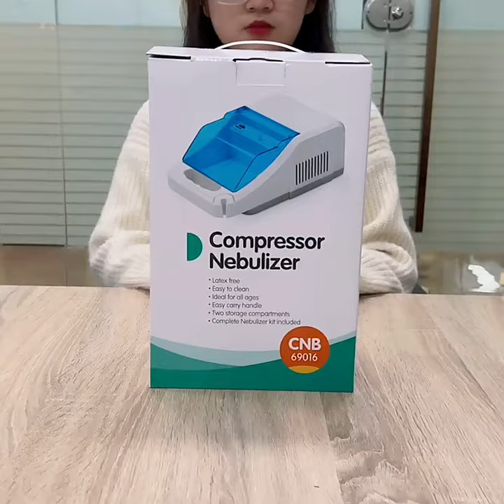Spot product out of the box display -nebulizer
compressor nebulizer good for kids and adults.
Kindly check our Alibaba website for more details and price.